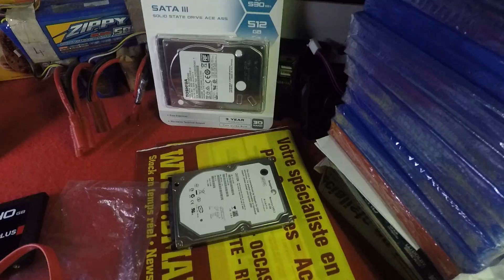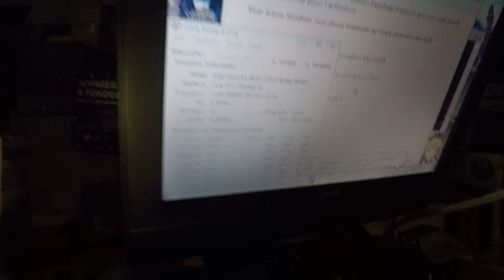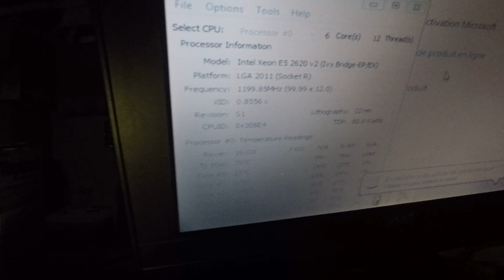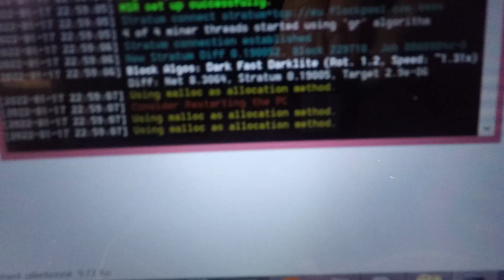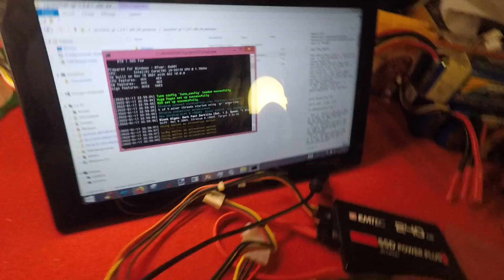presentation pc gaming AMD radeon RX 6600+ xeon cpu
mineur low cost a base de piece de recupe , alim 250 w conso a 135 w.
ventilateur ultra silencieux " BE quiet wings 2 " 12 euro
hhd de recuperation ps3 ( 60 go ) gratos
kit carte mere lga2011+16 go ddr3 ecc dual ranks samsung + cpu xeon 2620 E5 v2
radeon 6600  (8 gb vram)